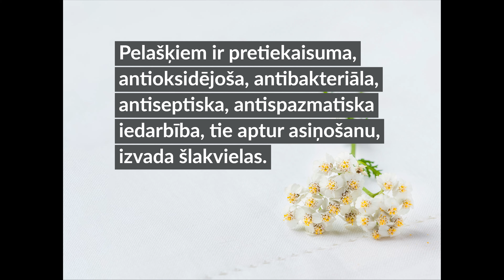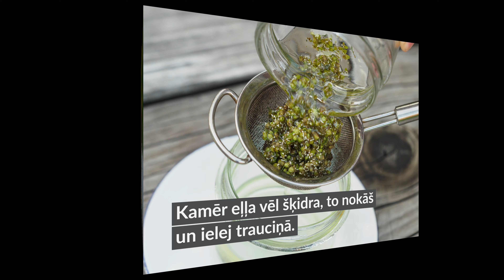Pelašķu ziede (pagatavošana)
Uzzini, kā mājas apstākļos pagatavot pelašķu ziedi.  Pelašķu ziedi lieto pret ādas iekaisumiem.

Materiāli sagatavoti no "Zaubes savvaļas kulinārā festivāla 2021" Vairas Kārkliņas (dabas studija "Skara", tiešsaistes lekcijām sadarbībā ar Sandru Ošiņu, Mildu Ošiņu un Valdi Ošiņu (foto un dizains,

Eiropas Savienības Eiropas Lauksaimniecības fonda lauku attīstībai Latvijas Lauku attīstības programmas 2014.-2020.gadam apakšpasākuma “Starpteritoriālā un starpvalstu sadarbība” projekts Nr.18-00-A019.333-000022 “Savvaļas brīnumi – Wild Wonders”.